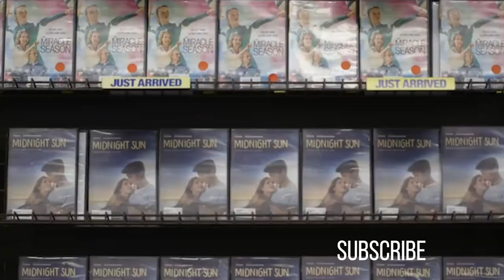THE LAST BLOCKBUSTER STORE AND HOW IT CAN DEFEAT NETFLIX!!!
Blockbuster has been wiped out on the High Street, all except one, which still exists in Oregon, USA. It’s a major throwback to how things used to be, before Netflix, Amazon, and Youtube changed the game. Would you ever go retro and go back to hiring DVD’s? Or if Blockbuster re-invented itself into a cooler, more modern brand that actually had relevant products?

This is Gavin’s Good News Vlog, home of positive thinking and inspiring news from around the world. Gavin is a news and sports anchor and TV personality in the UK.

SOCIAL - follow and say hello at :

► Add me on Snapchat - ‘gavinrofficial’